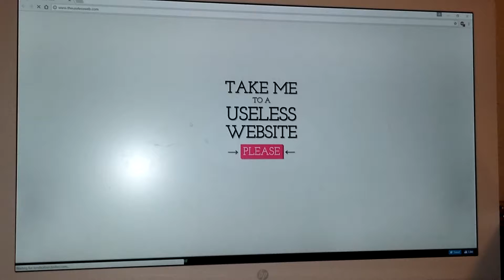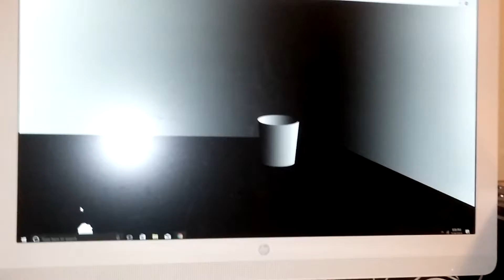The useless web video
The useless web